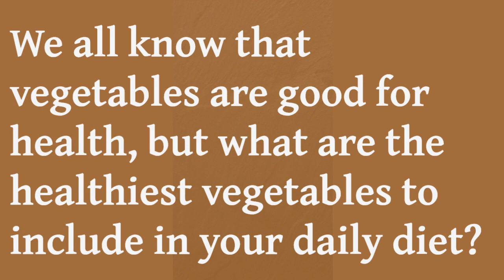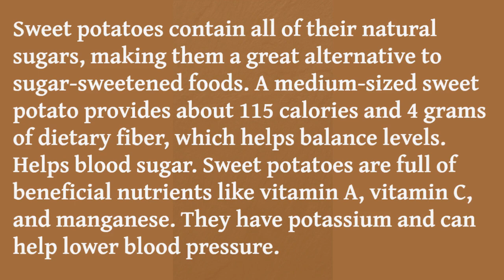9 Healthiest Vegetables to Eat, According to RDs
No list of healthiest vegetables would be complete without these nutritious powerhouses. So here are the 9 healthiest vegetables you can eat.

For The Supplements, I Use & Recommend To Stay In Shape